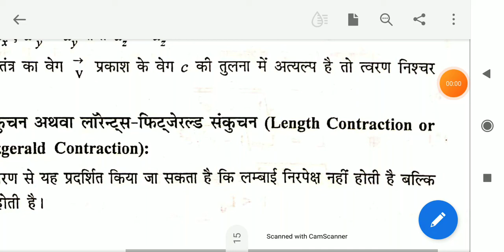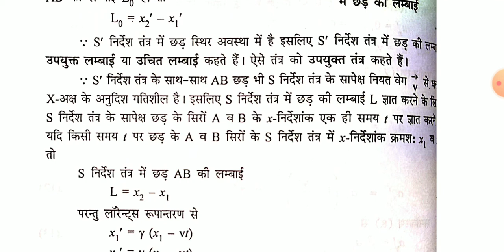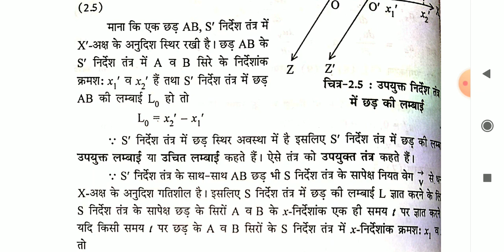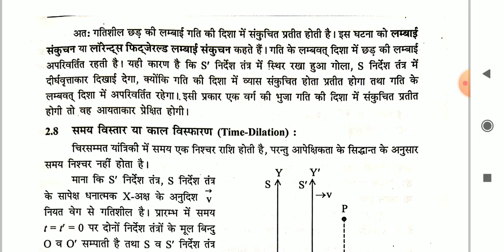Length Contraction (Relativity) (नोट्स के साथ)